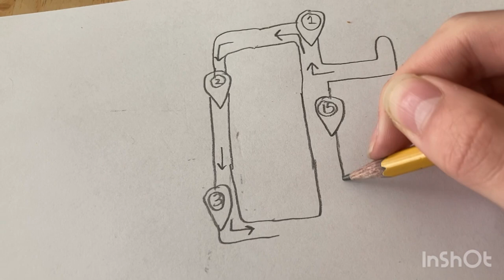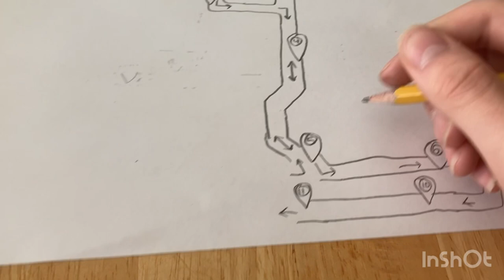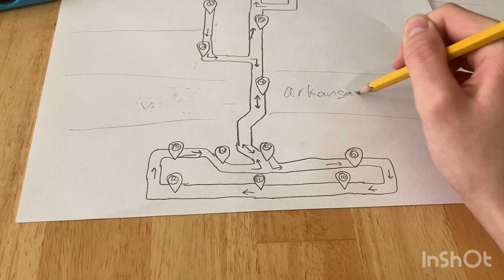How to Draw the Streetcar map Little Rock